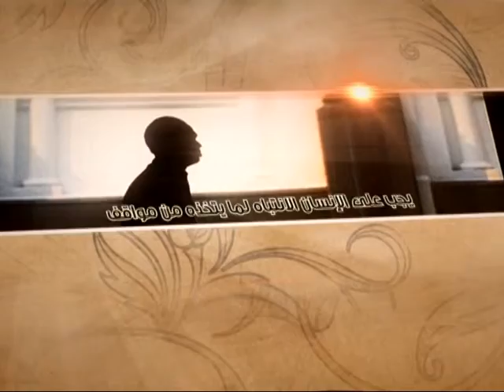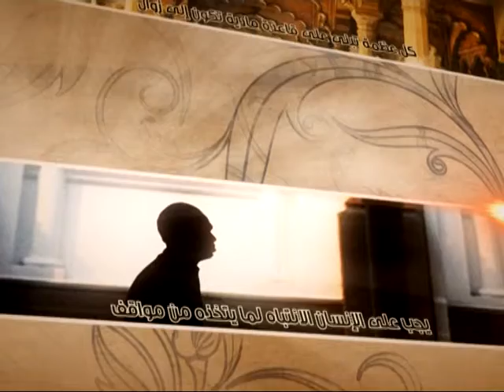العبقات - نظام العقوبات - آية الله الفقيه السيد محمد رضا الشيرازي رحمه الله